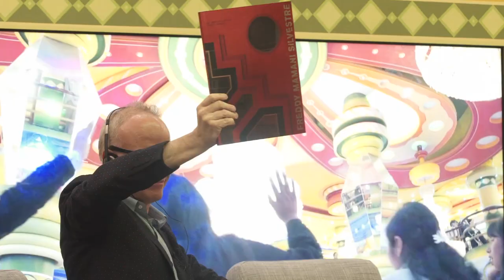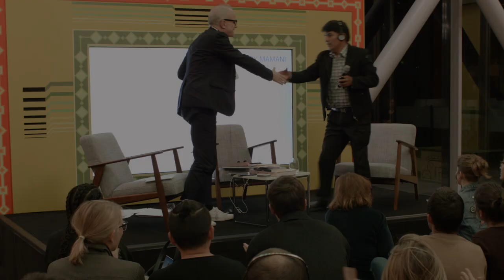L'Entretien Infini - Freddy Mamani - Conversation avec Hans Ulrich Obrist - 2018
Hans Ulrich Obrist poursuit sa série d’Entretiens Infinis avec la Fondation Cartier lors d’un marathon de la parole au cours duquel il échange avec des artistes et contributeurs de l’exposition « Géométries Sud, du Mexique à la Terre de Feu ».